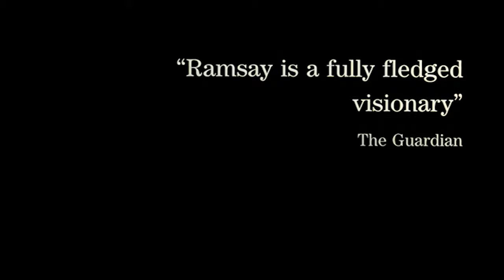Ratcatcher | Trailer | Opens October 22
Lynne Ramsay’s brilliant career was launched with this, her debut feature, a raw yet lyrical meditation on childhood set in 1970s Glasgow. After his friend is accidentally drowned during some boyish roughhousing, poor young James (William Eadie) comes to terms with his guilt over the death and struggles to make sense of the abject squalor and cruelty of his environment. An unsentimental, surprising, and richly evocative work suffused with haunting imagery and unvarnished performances, Ratcatcher is one of the signature cinematic debuts of the late 1990s, a film that scours the urban decay of working-class Glasgow to unearth the hopes and dreams of its marginalized residents, however bleak their current circumstances. A Janus Films release. An NYFF59 selection. New 4K digital restoration undertaken by The Criterion Collection and supervised by director Lynne Ramsay and cinematographer Alwin Küchler.